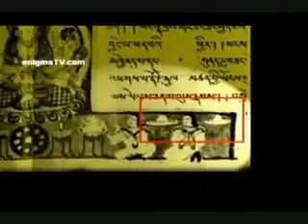Why NASA Has Never Returned To The Moon part3